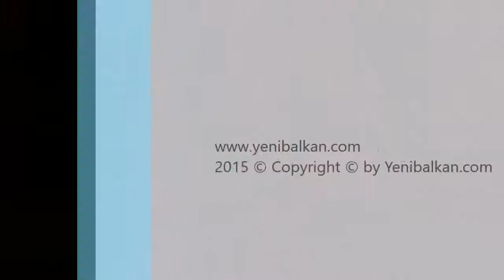Behiç İbrahim (Bayram Abi) Mizah Gösterisi (16.12.2015, Üsküp)